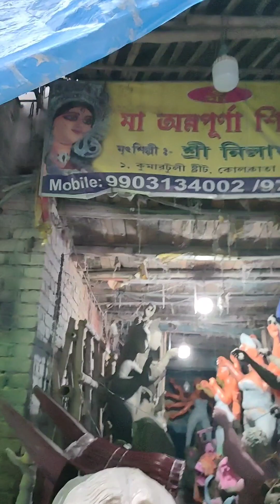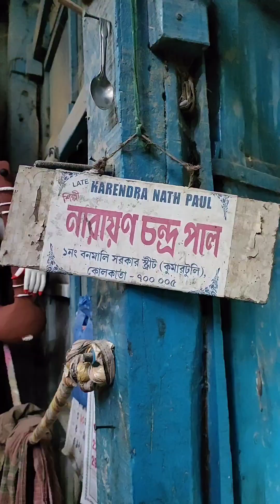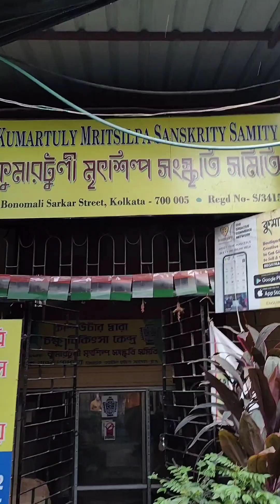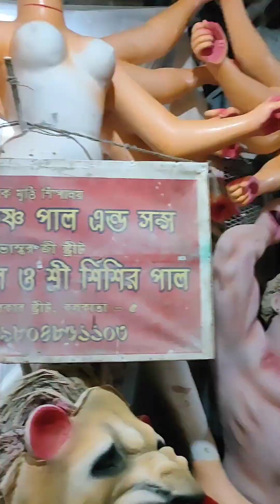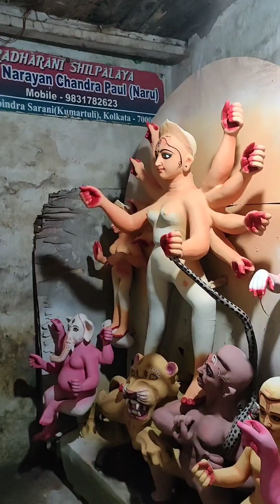চরম ব্যস্ততার মধ্যে কুমোরটুলি স্টুডিও পাড়া 😱🙏 / kumartuli kolkata / durga puja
চরম ব্যস্ততার মধ্যে কুমোরটুলি স্টুডিও পাড়া 😱🙏 /  kumartuli kolkata / durga puja ‎@pritamnathvlogs  @ActiveRahul @ManojDey

kumartuli kolkata
kumartuli studio para
durga
durga puja
durga puja 2023
durga puja fastival
durga maa
mandir vlog
durga puja vlog
vlog
temple vlog
mandir
durga puja kolkata
bengali vlog